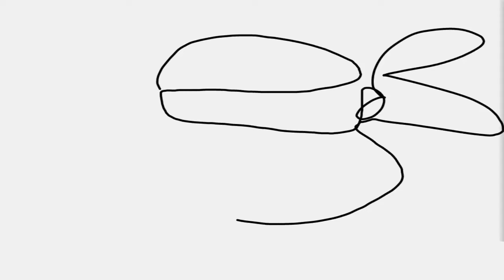Black Team | Teenage Mutant Ninja Turtles Legends